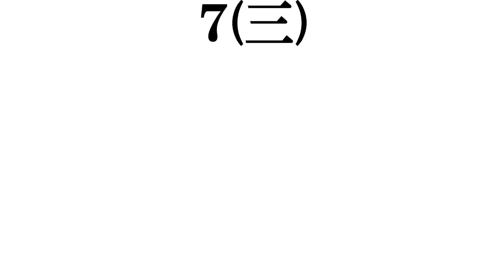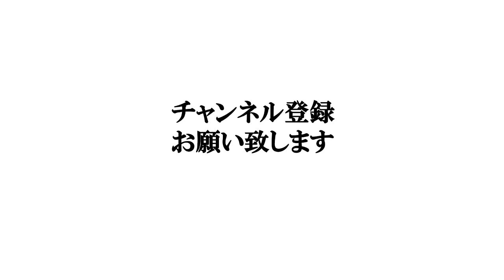【亀のキャラ】打線組んでみた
動物関連の動画はこちら